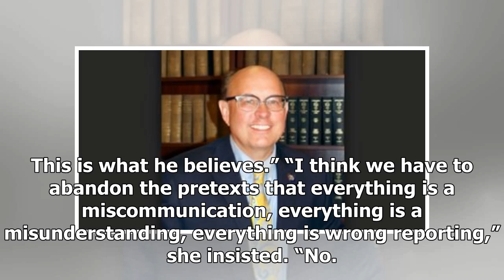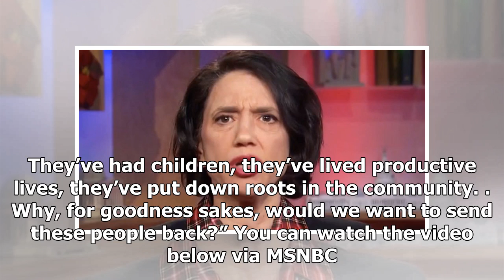BREAKING: ' this is who he is, he has no shame ': Conservative jen rubin to rain hell on trump for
BREAKING: ' this is who he is, he has no shame ': Conservative jen rubin to rain hell on trump for his immigration racist rant
During a MSNBC panel discussion over comments President Donald Trump reportedly made about Haitian and Nigerian immigrants, conservative Washington Post columnist Jennifer Rubin claimed she had no dou...